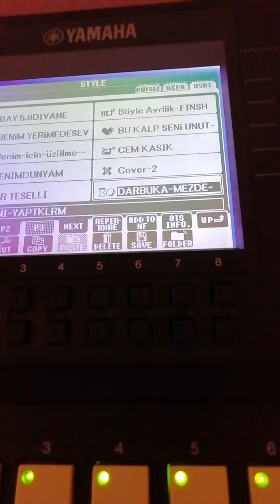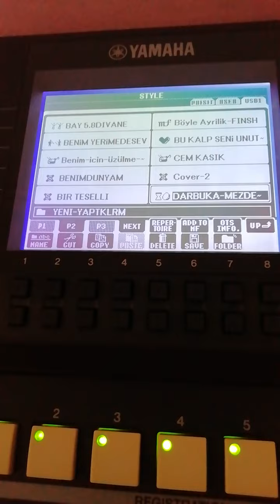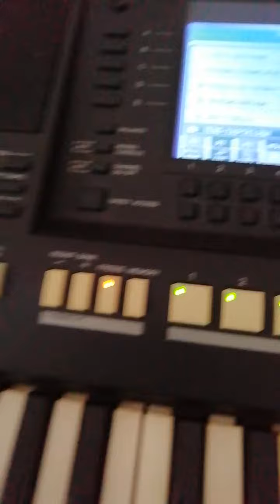Yamaha A2000 emo usb v2 plus Darbuka mezdeke introlu ritm